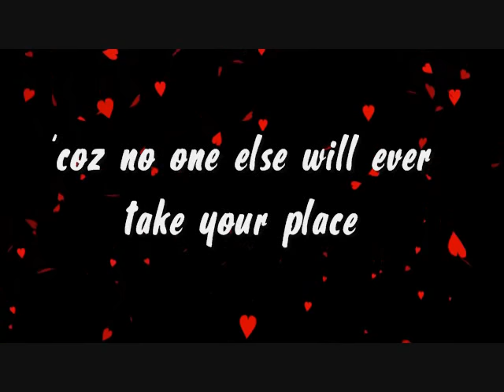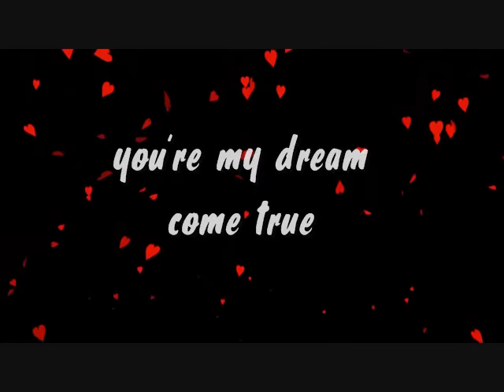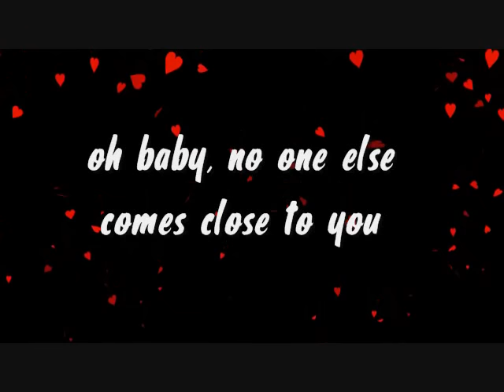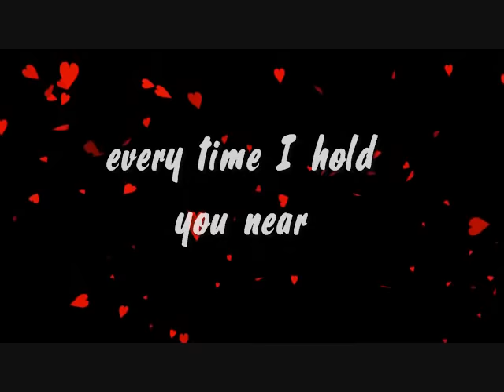NO ONE ELSE COMES CLOSE - Backstreet Boys (Lyrics)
No one else comes close to you, no one makes me feel the way you do...